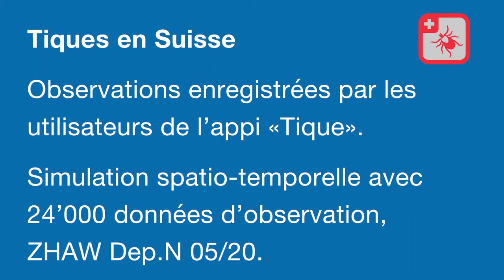Observations des tiques 2015 – 2019 de l’appli «Tique»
Pour la première fois, l’évolution des contacts avec les tiques est calculée dans le temps et dans l’espace

Des chercheurs de la ZHAW ont calculé pour la première fois la fréquence et le lieu des rencontres entre les hommes et les tiques au cours de l’année en Suisse. A cette fin, ils ont évalué les données d’observation obtenues au moyen d’une appli au cours des cinq dernières années. A l’avenir, le risque potentiel actuel dû aux tiques doit être prédit par un modèle.

Les deux tiers des contacts avec des tiques tels que des piqûres ou des observations sont généralement signalés entre la mi-avril et la mi-juillet. C’est ce que montrent les 24 000 données d’observation saisies par les utilisateurs de l’application interactive de prévention «Tique» et évaluées au cours des cinq dernières années. La répartition géographique varie selon les saisons: au printemps, les tiques piquent d’abord dans les zones les plus basses du plateau suisse. Ensuite, plus tard dans la saison et jusqu’au début de l’été, les signalements proviennent de plus en plus souvent des centres urbains et des sites d’excursion populaires. Comme les tiques ne supportent pas la chaleur, les contacts restent à un bas niveau après la pause estivale et cessent entièrement au début de l’hiver. D’après Werner Tischhauser, chercheur à la ZHAW, la crise du coronavirus a cette année un effet indirect sur l’évolution saisonnière: «Les premières données suggèrent que les changements d’habitude des adeptes des activités de plein air ont conduit à une augmentation des contacts avec les tiques dans les zones de détente de proximité.»

Mettre en évidence les foyers de tiques

Pour la première fois, des chercheurs de la ZHAW ont représenté la fréquence et le lieu des rencontres entre les hommes et les tiques au cours de l’année en Suisse. L’animation spatio-temporelle repose sur les données saisies entre mars 2015 et fin 2019 par les utilisateurs de l’application de prévention «Tique». Au moyen de la méthode «kernel density estimation», la répartition des contacts humains avec des tiques a été calculée par période de 30 jours sur la base de plus de 24 000 données d’observation de tiques, en faisant la moyenne sur les cinq dernières années.

Un projet actuel de recherche présentera plus en détail l’impact des changements de comportement dans les loisirs et les déplacements sur l’ensemble de la saison 2020. En effet, les chercheurs de la ZHAW analysent les données de l’appli sur les tiques sur une période de deux ans au moyen de systèmes d’information géographique, de la science des données et de l’intelligence artificielle afin de développer un modèle spatio-temporel des risques. Il doit être capable de prédire le potentiel de risque lié aux tiques sur les deux semaines à venir, comme pour les prévisions météo. Ainsi, il pourra par exemple aider les enseignants à planifier une semaine forestière en minimisant les risques de contact avec les tiques.